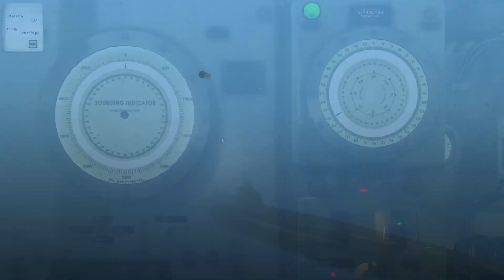Kongo hunting- USS Skipjack - Patrol 4 - Part 4 - Silent Hunter 4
USS Skipjack (SS-184) engages a convoy in Bismarck Sea and a large IJN Task Force in the Slot..

0:00 Heading for Bismarck Sea
0:22 Convoy attack
2:56 The Slot - IJN task force
4:37 Torpedoes in the water!
5:52 IJN counterattacks!

Note: This is done as a story, not a Let's play. I played through the whole patrol, and did this part as a story, as opposed to the previous, let's play, format.